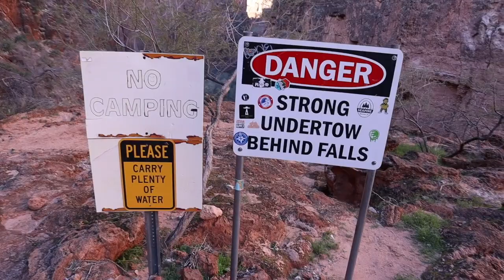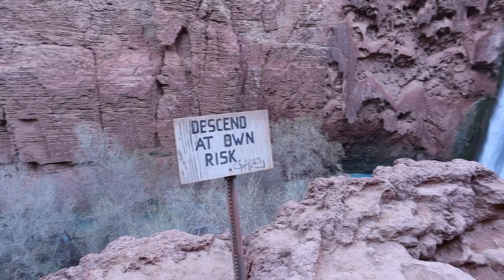Havasupai - Mooney Falls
Havasupai Adventures - Part 3

Welcome to Havasupai Adventures, in this series I will take you along with us and show you our fantastic experience at the most beautiful place in Arizona, aka Paradise in Arizona.

Mooney Falls is about 1 mile past Havasu Falls, just past the campground. It is a towering and breathtaking waterfall of about 200 ft. in height. There is a really nice view of the falls from the top, looking down on the enticing pool into which the waterfall drops. The fun part (and scary part) of this waterfall, though, is getting to its base. From the top of the falls, the trail continues down to a warning sign, indicating to proceed at your own risk, and not to try descending in inclement weather. From here, you have to squeeze through two narrow tunnels built into the cliff.